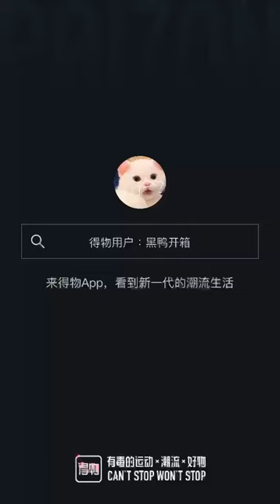Peak Taichi Tony Parker 7 Mens Basketball Shoes - Colorful